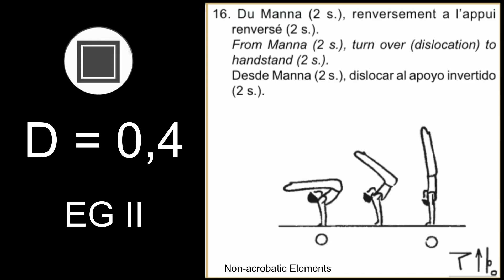MAG 2022 artistic gymnastics elements [D] Manna dislocation to handstand (Likhovitsky)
D = 0,4
From manna (2 sec.), turn over (dislocation) to handstand (2 s.)